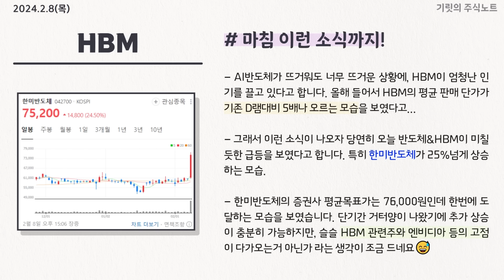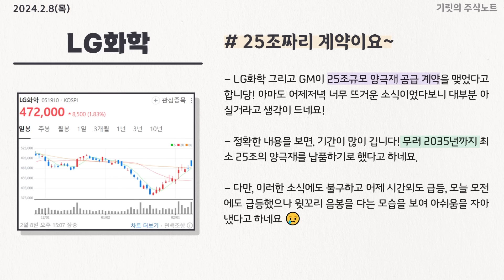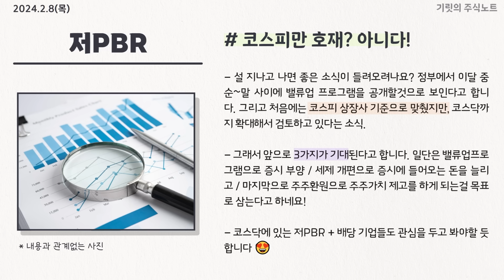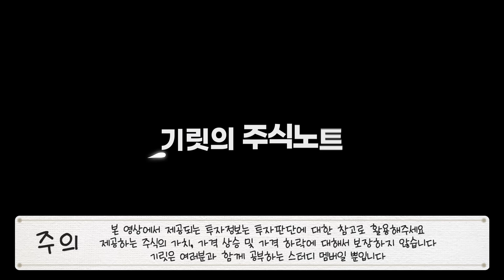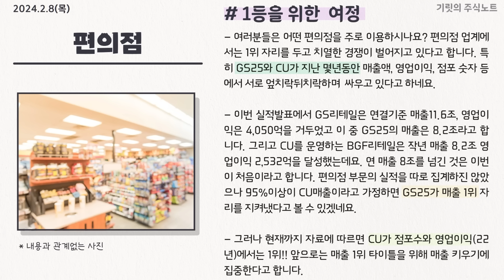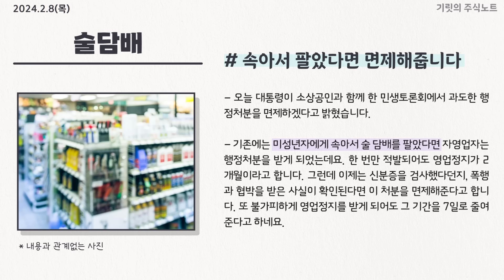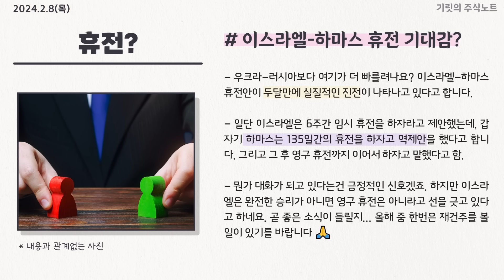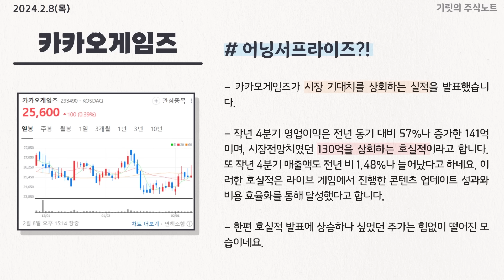"한미반도체의 상한가 그 이유" 그런데.. 목표가가 얼마일까?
0:00 인트로
0:20 온세상이 어닝서프라이즈
1:50 오늘 한미반도체가 상한가 간 이유
4:55 저PBR 이제는 코스닥도 오른다
5:51 트럼프 재판 시작
12:22 중국 증시 붐은 온다...
13:20 재건주 붐은 온다...